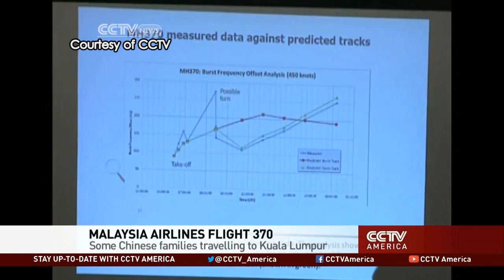Families of MH370 passengers leave for Kuala Lumpur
The families of Chinese passengers on board Flight MH370 that went missing on March 8 left for Malaysia in a bid to meet the top Malaysian officials and the investigator team.